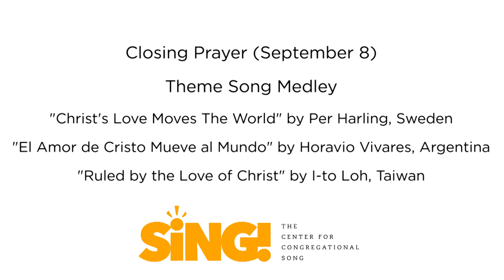WCC Day 9 Closing Prayer Theme Song Medley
This excerpt created by The Center for Congregational Song for educational purposes as a part of their article highlighting the use of global song repertoire at the 11th Assembly of the World Council of Churches.